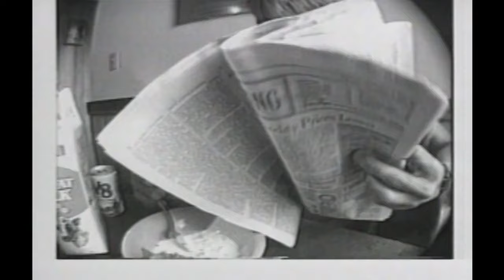What Youth: Rewind Me - Kelly Slater Black & White